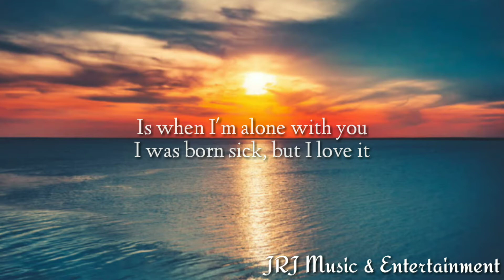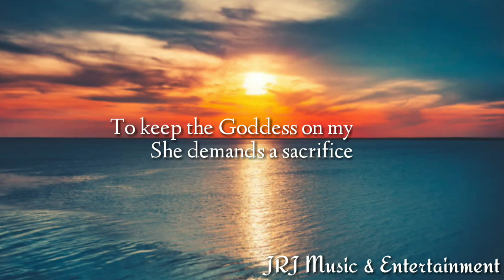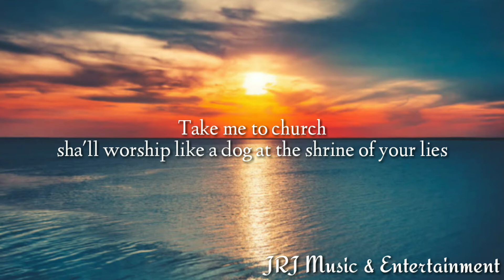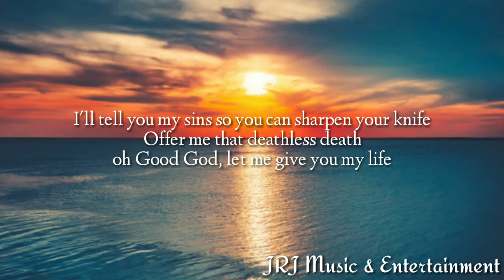Take Me To Church Lyrics 🎵 by Hozier